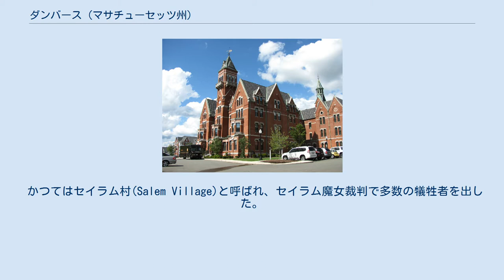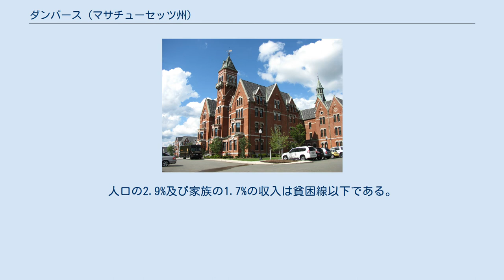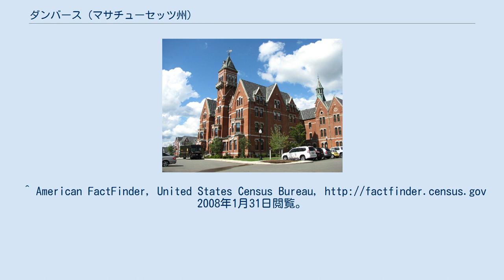ダンバース (マサチューセッツ州)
エセックス郡_(マサチューセッツ州)
ダンバース精神病院 ダンバース (Danvers) はマサチューセッツ州エセックス郡に位置する町である。
2000年現在の国勢調査で、この町は総人口25,212人である。
 かつてはセイラム村(Salem Village)と呼ばれ、セイラム魔女裁判で多数の犠牲者を出した。
また、「北米一恐ろしい廃墟」といわれるダンバース精神病院（Danvers State Hospital）の廃墟が存在した。
現在は中央部の外壁部分を残してすべて解体され、跡地は住宅地として整備されている。
 近年ではハイテク企業の誘致に力を入れており、アプライド・マテリアルズ（Applied Materials）、 ピクチャーテル社 (PictureTel) の工場の誘致に成功している。
 ダンバースは北緯42度34分11秒、西経70度56分35秒 (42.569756, -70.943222)に位置している。
 2000年現在の国勢調査で、この町は人口25,212人、9,555世帯、及び6,564家族が暮らしている。
283.8/km2 (735.1/mi2) の平均的な密度に9,762軒の住宅が建っている。
この町の人種的な構成は白人97.72%、アフリカン・アメリカン0.35%、先住民0.10%、アジア1.11%、太平洋諸島系0.02%、その他の人種0.22%、及び混血0.48%である。
 この町内の住民は23.2%が18歳未満の未成年、18歳以上24歳以下が6.4%、25歳以上44歳以下が28.7%、45歳以上64歳以下が24.5%、及び65歳以上が17.2%にわたっている。
18歳以上の女性100人ごとに対して男性は84.2人である。
 この町の世帯ごとの平均的な収入は58,779米ドルであり、家族ごとの平均的な収入は70,565米ドルである。
この町の一人当たりの収入 (per capita income) は26,852米ドルである。